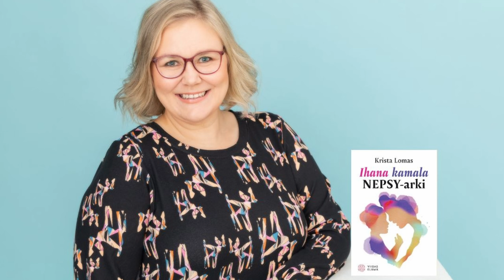JUTELLAAN VAAN | Miltä tulevaisuuteni näyttää?